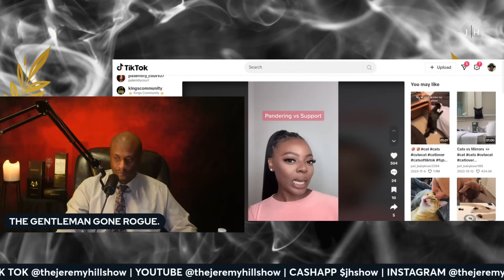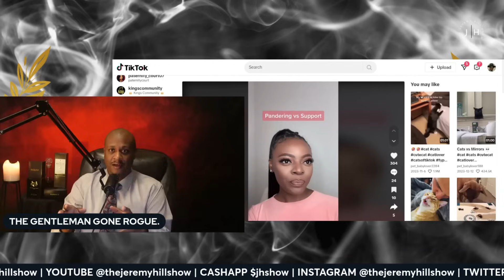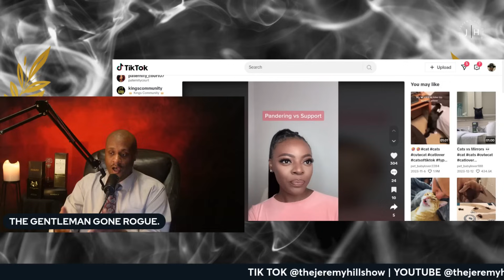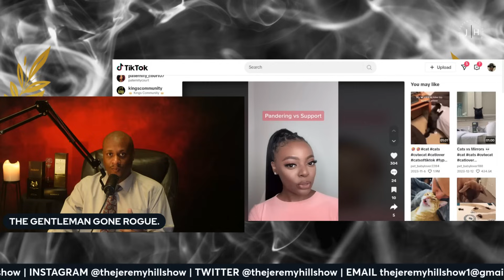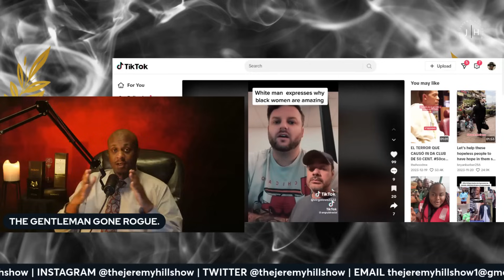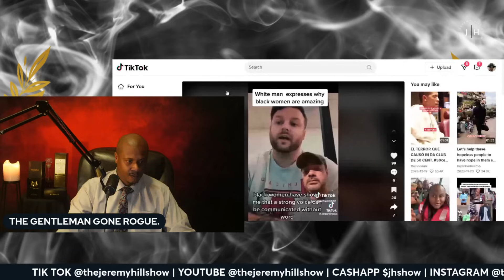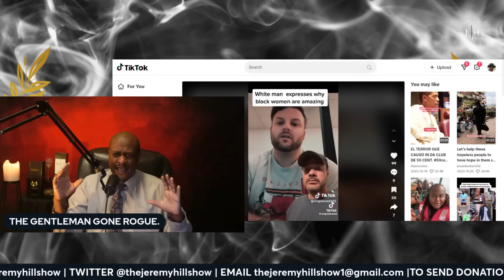BLACK CONTENT?/(FOR EDUCATIONAL PURPOSES ONLY)@JustPearlyThings